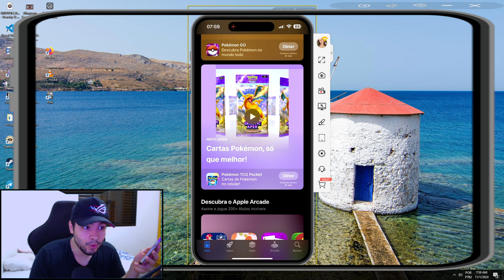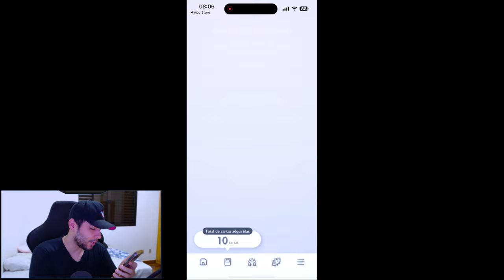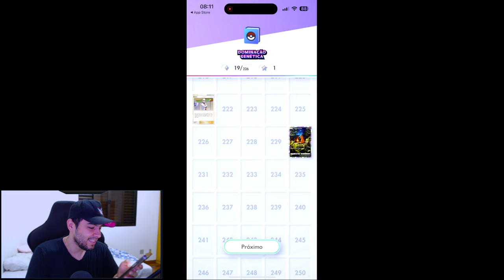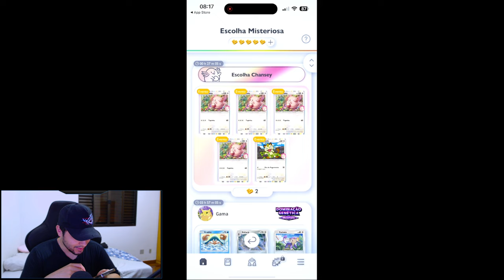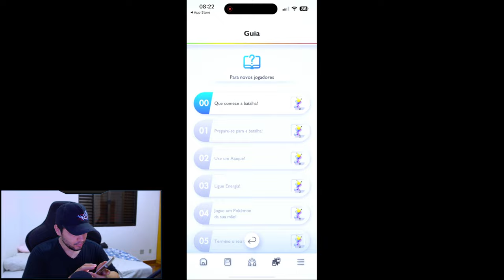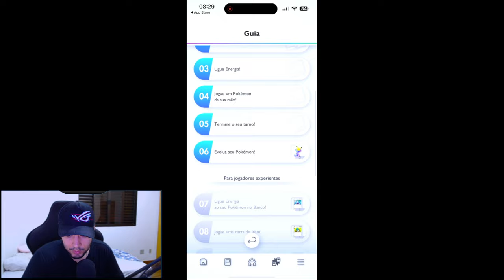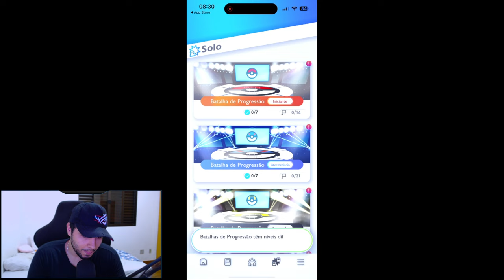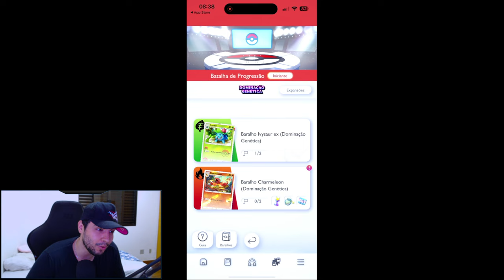Lançou HOJE NOVO JOGO DO POKEMON TCG POCKET - Card Game vou Testar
Meu id no Jogo: 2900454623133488